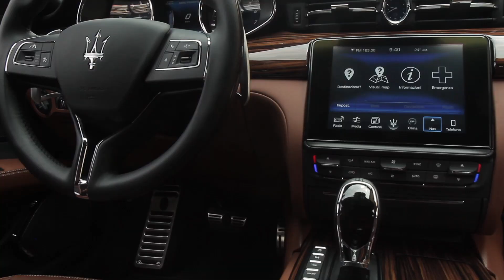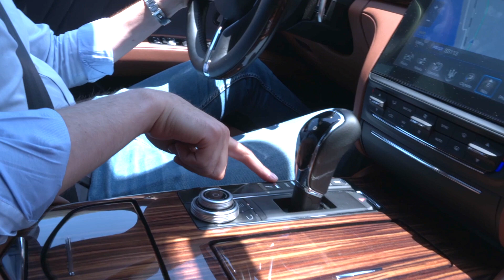Nuova Maserati Quattroporte MY 2017 | Prova su strada in anteprima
Abbiamo provato la nuova Maserati Quattroporte model year 2017. Ecco come va nel nostro video-test drive in anteprima.